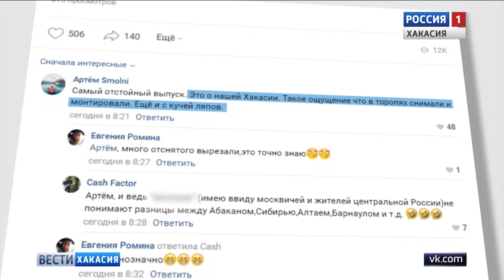В поисках сокровищ. Настоящий квест охватил республику накануне вечером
Сотни жителей Хакасии в небывалом азарте искали в разных точках спрятанные ведущими программы Орел и Решка бутылки с купюрами по сто долларов. Судя по всему, сувенир, при этом хорошо подкрепленный финансами, заинтересовал многих. А кто-то наблюдал со стороны.